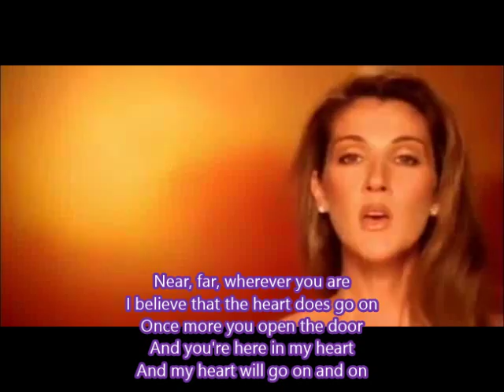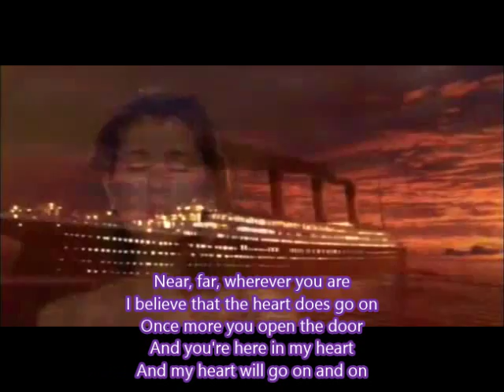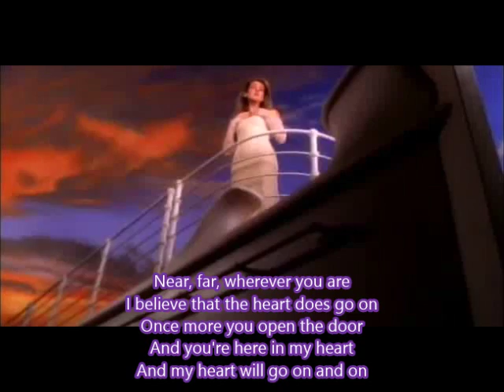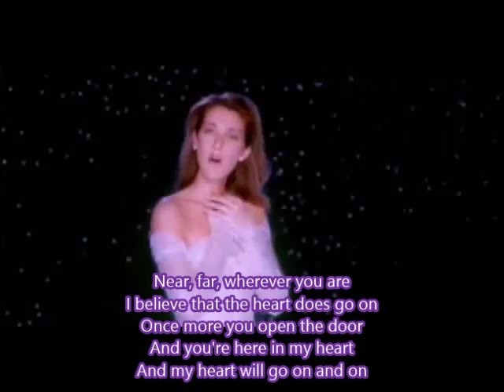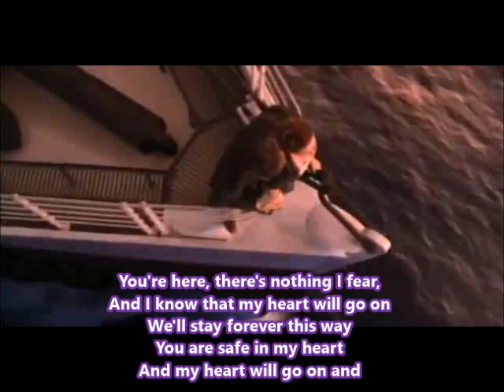12 my hearth will go on